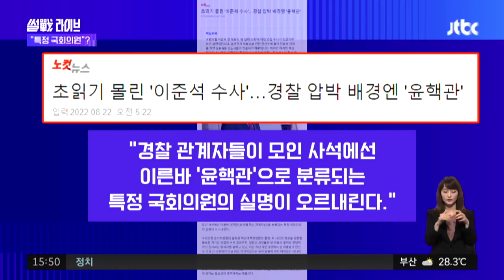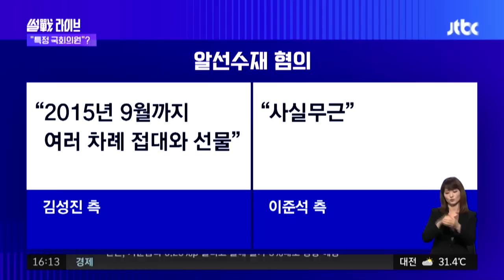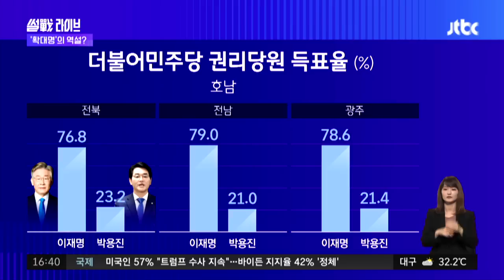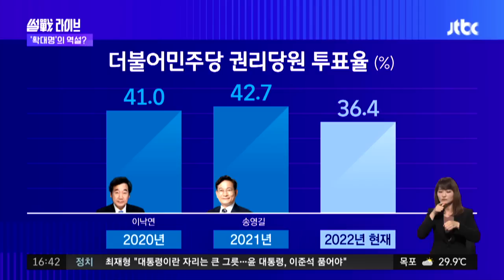2022년 8월 22일 (월) 4시 JTBC 썰전라이브 다시보기 - 이준석 "윤핵관 특정 의원이 경찰 압박"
8월 22일 (월) 4시 썰전라이브 주요뉴스 0:00

· 이준석 "윤핵관 특정 의원이 경찰 압박" 0:37
· 문 사저 '경호 강화' 첫날, 평산마을 평온 38:06
· 호남권 권리당원 평균 투표율 35.49% 51:39